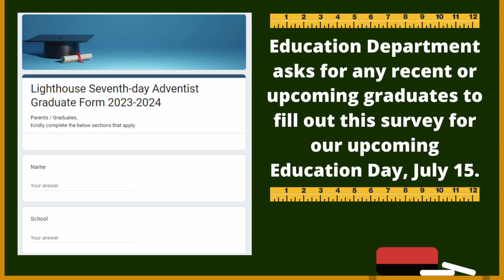LSDA Church Announcements II Saturday July 1st, 2023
𝐄𝐱𝐩𝐞𝐫𝐢𝐞𝐧𝐜𝐞, 𝐄𝐦𝐩𝐨𝐰𝐞𝐫, 𝐄𝐯𝐚𝐧𝐠𝐞𝐥𝐢𝐳𝐞

Tune into our weekly Sabbath Broadcasts starting 10am.